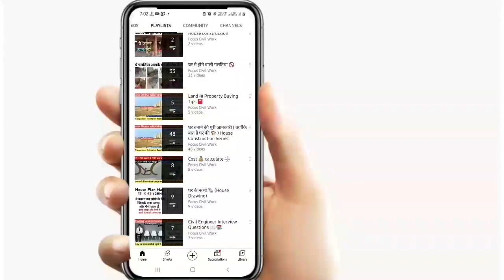घर बनाते समय ऐसी गलतियों से आप बच कर रहना ! Tips for house construction.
About : Hello My Name is Er. Ankit Singh and Welcome to Focus Civil Work Channel , where you will find Practical Construction Videos in hindi ( Note :- New Video is Posted Everyday )

House construction mistakes , Tips for house construction , House construction , Column cutting mistake , Staircase mistake , Door under stair , Bathroom under stair , Toilet under staircase , Focus civil work

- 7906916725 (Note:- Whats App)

Non-profit , eductional or personal use tips the balance in favor of fair.